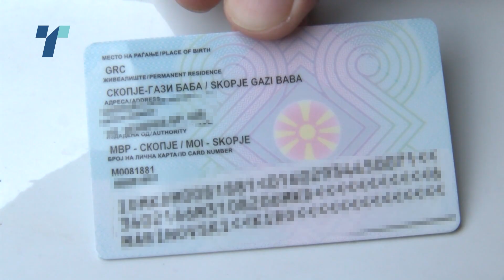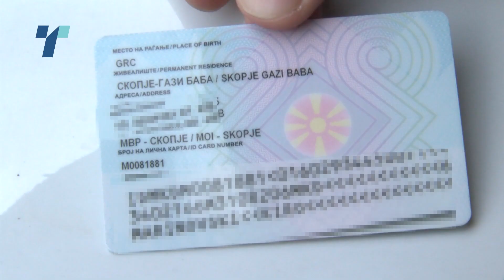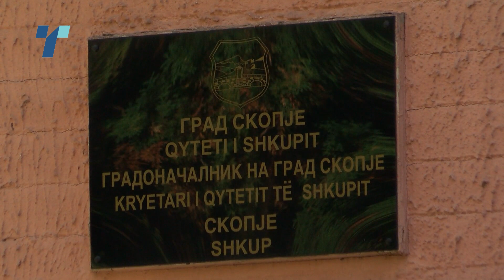По промената на имињата на улиците, тешко до лична карта, процедурата удира и по џебот на граѓаните